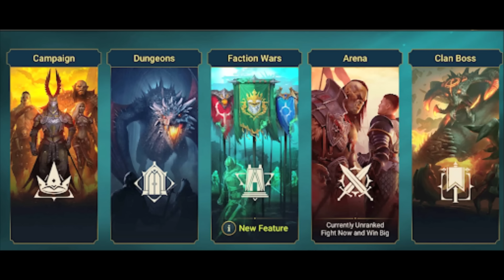♪ JURASSIC WORLD THE MUSICAL REMIX - Animated Parody Song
Animated music video parody of the movie "Jurassic World"

Follow Lhugueny on other platforms for more!

Indominus Rex felt left out in Fallen Kingdom. But this is the big comeback, headlining the main stage of the Jurassic Music Festival performing a remix of the hit song "Jurassic World The Musical". Featuring DJ Rexy (the most famous Tyrannosaurus Rex and the world's most renowned dino DJ), Baryonyx on bass, Ankylosaurus on drums, rapper and raptor trainer Owen Grady, Blue the Velociraptor on keytar, and even baby Blue on guitar (transported to us with a time machine). On top of being a sold out event, Charlie, Delta, Echo and even the Mosasaurus show up to boogie down and dance to arguably one of the best songs ever written and performed by a dinosaur of all time.

LYRICS

(Indominus Rex)
Hybrid dinosaur, hybrid dinosau-aur! (X7)

I've got big teeth and my claws are sharp,
But your legs might be too fast.
I will chase you until you run too far,
And I'll find someone else to eat.
I've got the most haunting roar,
'Cause I'm a hybrid dinosaur...
Hybrid dinosaur.

(Owen Grady)
Owen Grady is the name, work at this freaky attraction,
With a hottie named Claire, but she won't gimme no action.
I train raptors for a living like it's no big deal,
'Cause after all I am Star-Lord and to masses I appeal.
My boss called me up for an evaluation,
Of his brand new terrorizing money making mutation.
Where'd it go? Could it climb that high?
It's an ambush, time to haul a** 'cause I just don't wanna die.
Just don't wanna die,
Just don't wanna, just don't wanna, just don't wanna die.

Hybrid dinosaur, hybrid dinosau-aur! (X6)

(Owen Grady)
Breaking barriers down with her horrifying rage,
The heli frees dimorphodon from the giant bird cage.
A pteranodon drops a lady into the pool,
Pteranodon gets schooled.
She's killing for sport, wether large or small,
Went after 2 kids like a cat and a yarn ball.
Going after it with everything we got,
Using raptors seems crazy, but we gotta take a shot.

(Rexy the Tyrannosaurus-Rex)
I'm the king putting on a show,
All the tourists watching me eat a goat.
I-Rex had to pick my bone,
Kick it in the p*** and reclaim my throne.
Light myself a blunt, two puffs for me,
And one for my dead homey in JP3.
Dinos be hungry, us dinos be hungry,
We eatin' all the tourists 'cause us dinos be hungry!

Hybrid dinosaur, hybrid dinosau-aur! (X8)